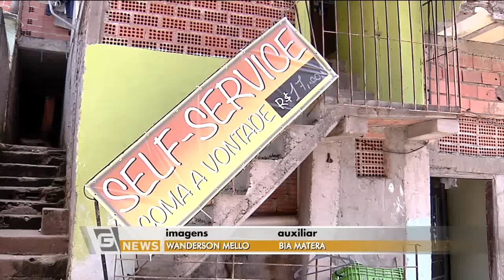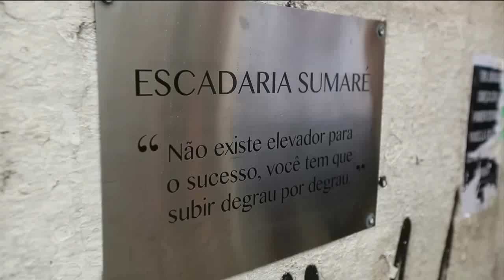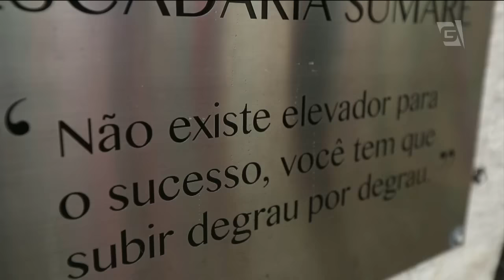Gazeta News - 07/03/2016